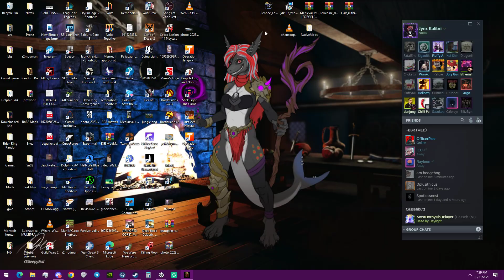Noita: PoV; youve REALLY angered the gods.